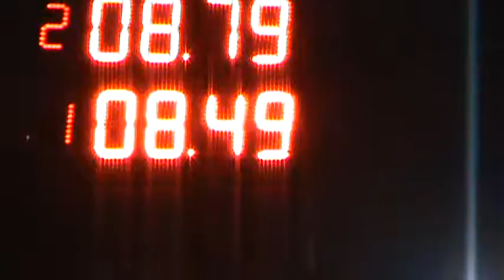300 Libre 18/03/2017 Picadas De Avellaneda El Canal De Todos.